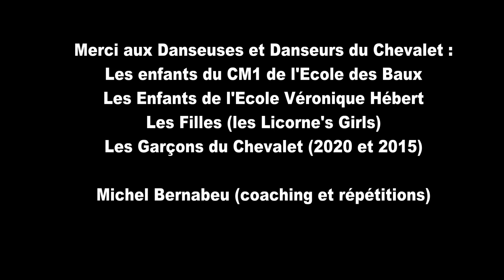Danse du Chevalet 2021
Vidéos des Danses du Chevalet des élèves de CM1 de l'école Véronique Hébert et de l'école des Baux, du Chevalet des Filles et Chevalet des Garçons

Captation Vidéo et Montage : Service Communication de la Ville de Poussan

(Pour le Chevalet des Garçons vidéo d'archives de Gilbert Raulet /AMV et Laurence Quintana)